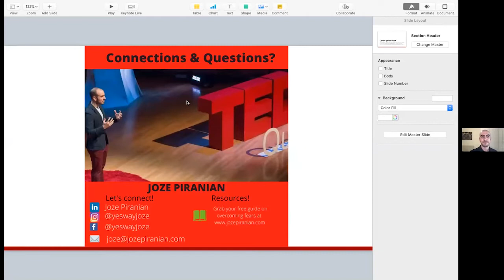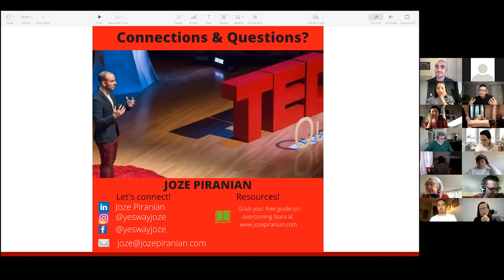JOZE PIRANIAN: ?What I say is far more important than how quickly I say?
JOZE PIRANIAN at CreativeMornings Toronto, May 28, 2021. Free events like this one are hosted every month in dozens of cities. Discover hundreds of talks from the world's creative community